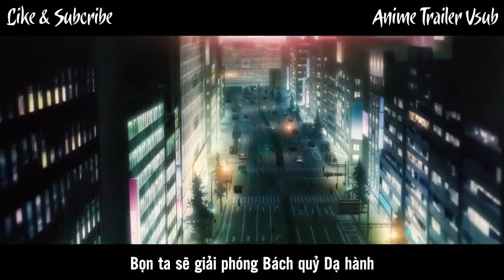[Vietsub] Jujutsu Kaisen Vol.0 Movie - Official Trailer/PV1